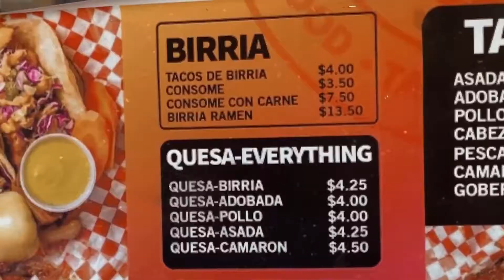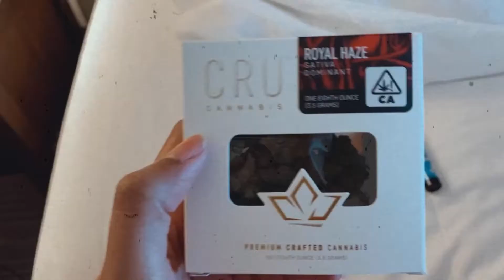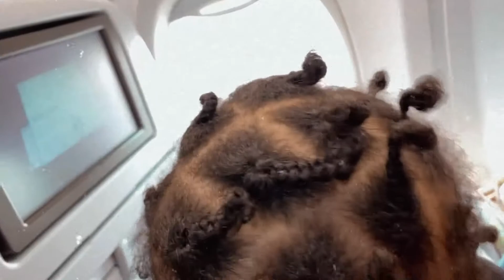CALIFORNIA VLOG | Bay Area, Bae Birthday, Sake Bombs, & Great Vibes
Hey loves! We dipped out to San Jose and a few other cities for a few days for hubby’s birthday! It was great to see his family and friends that came out with us. I decided to make a mini vlog of our weekend in Cali with the fam.

** I do NOT earn the rights to any music in the video. I just want y'all to vibe.**